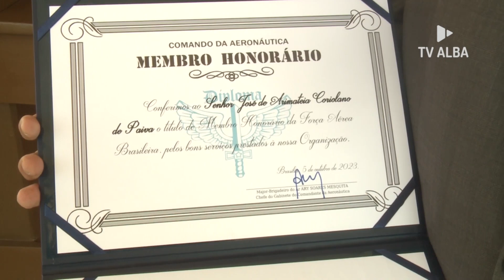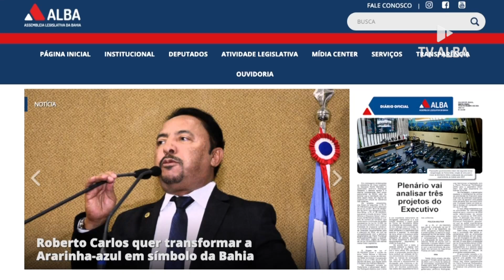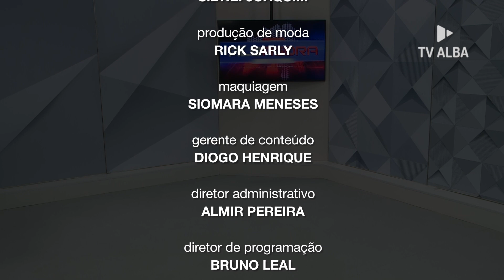ALBA AGORA - 10.11.23